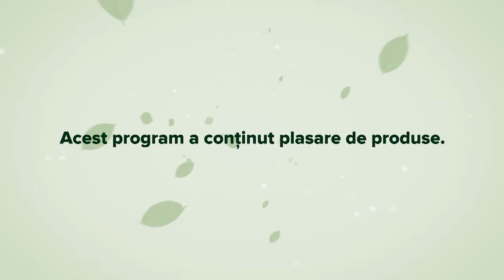Picatura Verde - Hipertensiune